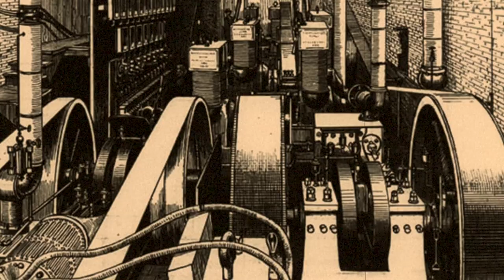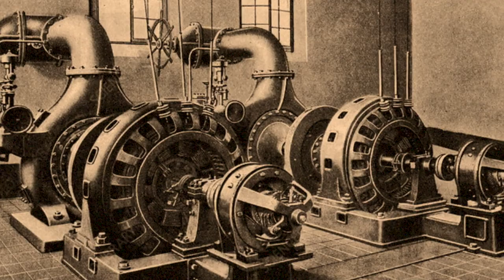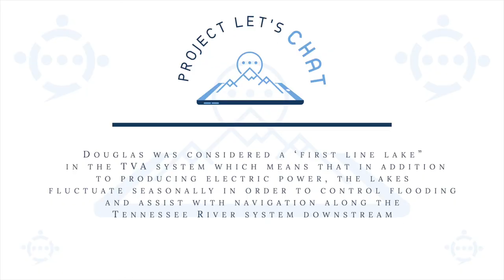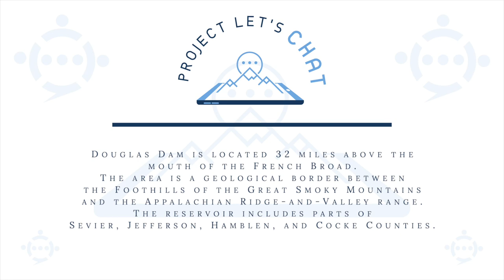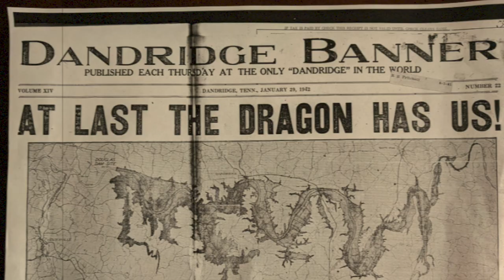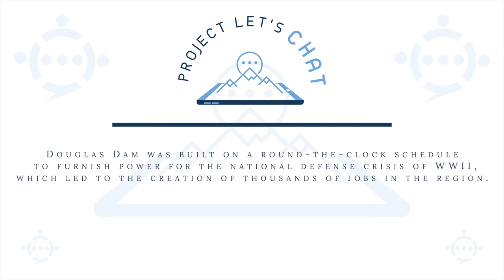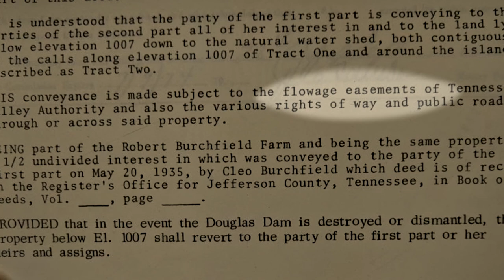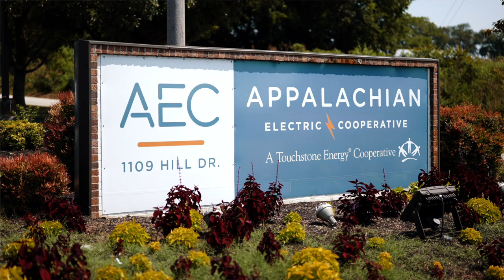Landmark Video: Douglas Dam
Project Let's CHAT and Appalachian Electric Cooperative present the story of Douglas Dam as a part of our Landmark video series. Learn about the history, construction, and significance of the Douglas Dam in Dandridge, TN.